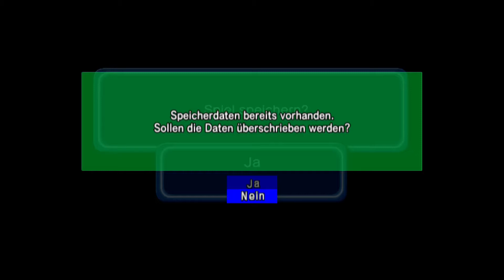Let´s Play Dragonball Z Budokai 3 German (HD) Part 5 Perfect Cell geht voll ab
Part 5: Perfect Cell geht voll ab

Nun wird es Zeit mit Son Goku beim Dragon Universum den großen Kampf gegen Perfect Cell zu starten, welcher sich als weitaus schwieriger herausstellt, als gedacht!